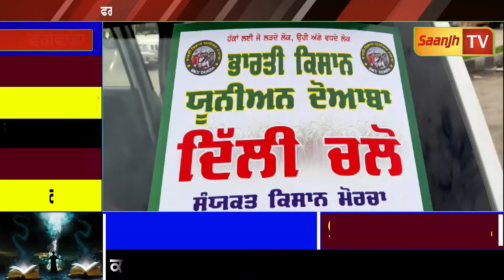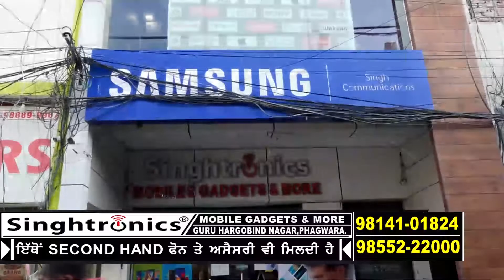ਫਗਵਾੜੇ ਤੋ ਠਾਠ੍ਹਾਂ ਮਾਰਦੇ ਜੋਸ਼ ਨਾਲ ਕਿਸਾਨਾਂ ਦਾ ਜੱਥਾ ਦਿੱਲੀ ਨੂੰ ਹੋਇਆ ਰਵਾਨਾ,ਕਹਿੰਦੇ ਜੰਗ ਜਿੱਤ ਕੇ ਮੁੜਾਂਗੇ